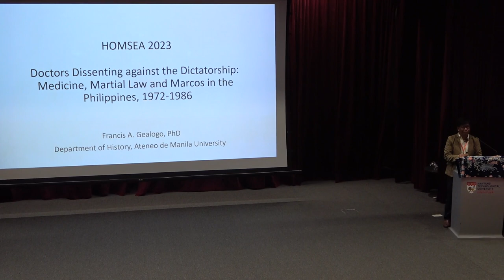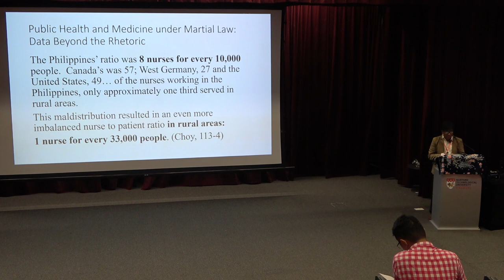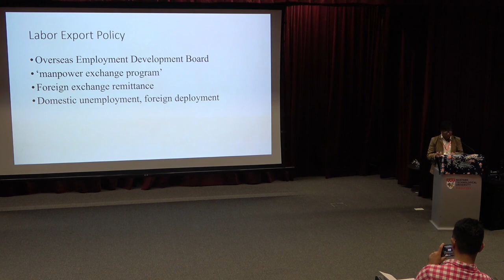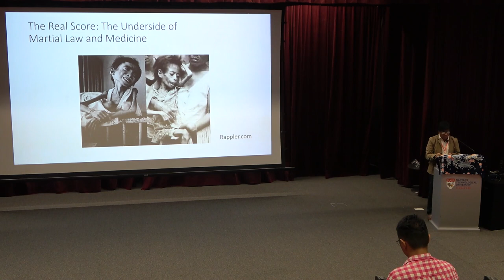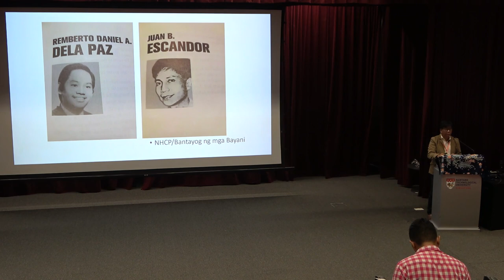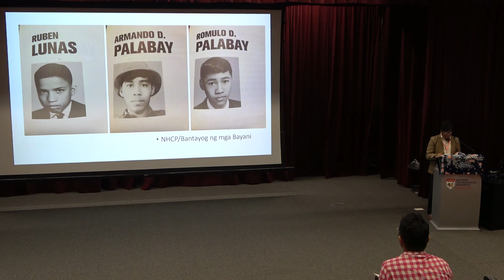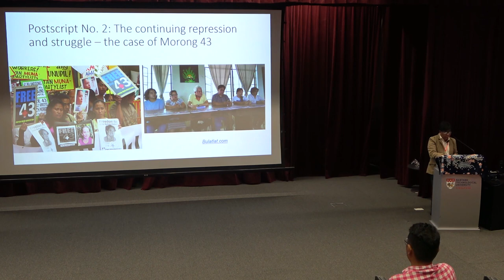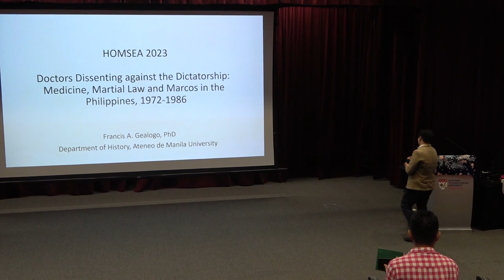Francis A. Gealogo: Medicine, Martial Law, and Marcos in the Philippines, 1972-1986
Dr Francis A. Gealogo (Ateneo de Manila University) presented the keynote lecture for the 2023 History of Medicine in South-East Asia (HOMSEA) held at Nanyang Technological University, Singapore from 9-11 June 2023.

Dr Gealogo's lecture was titled 'Medicine, Martial Law, and Marcos in the Philippines, 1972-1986'. The lecture explores the prominent role of health and medical professionals in the anti-dictatorship movement in the Philippines under the authoritarian rule of Ferdinand Marcos. The lecture discusses the conditions of health and medical practice in the Philippines in the
context of the circumstances that defined the experiences of Filipinos under martial law, medical associations and community-based health organizations and public health
campaigns launched by activist doctors during the martial law period, and organizations and health campaigns by the agents of martial law. Ultimately, Gealogo presents this story as part of the long history of political engagements of Filipino medical practitioners in different periods of Philippine national history, beginning with the nationalist ilustrado campaigns during the late nineteenth century up to the period of the Japanese occupation and the Cold War era.

The goal of HOMSEA is to promote research in all aspects of the history of medicine and health in Southeast Asia in order to foster closer fellowship among medical historians and greater cooperation among scholars and students, especially those practicing in the region, by providing a forum for the international exchange of ideas and research.

The Pacific Circle is an association dedicated to supporting and promoting research in the history of knowledge in the Asia-Pacific region, broadly construed. The association takes knowledge to encompass a cross-cultural diversity of beliefs about the workings of the universe and the command of a myriad of techniques applied to investigations and manipulations of worldly phenomena.